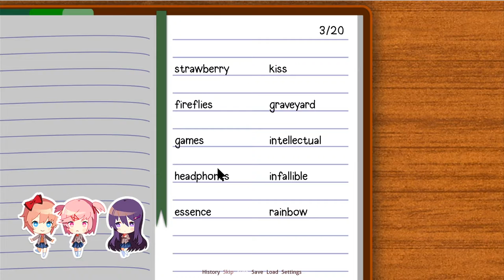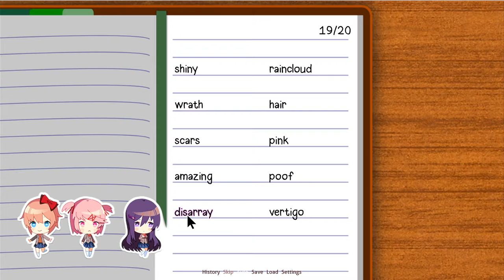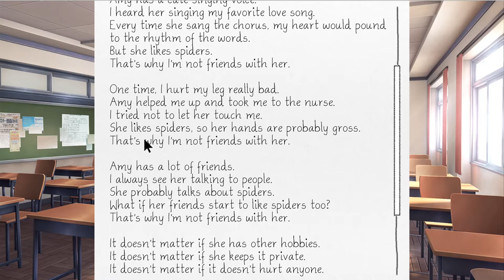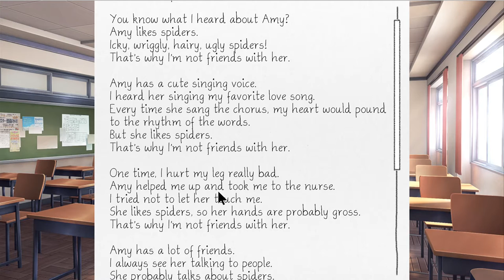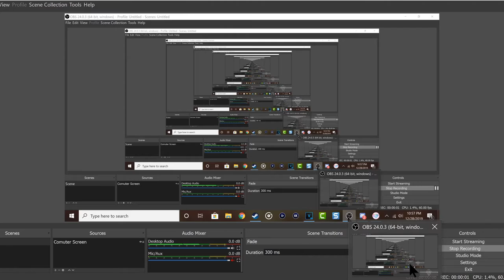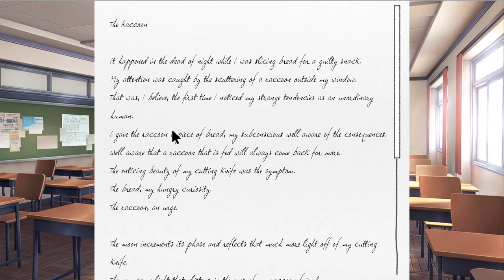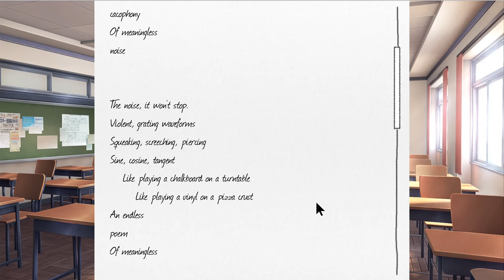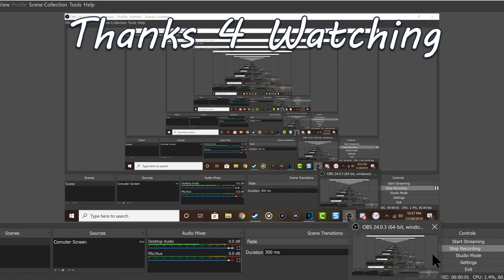Doki Doki Literature Club! - part 3: Zoning Out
There's a lot of character development...neat. I don't think Filbert really cares.